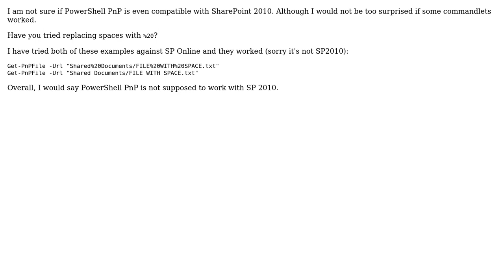Sharepoint: PNP PowerShell - Get-PnPFile Question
With thanks & praise to God, and with thanks to the many people who have made this project possible! | Content (except music & images) licensed under CC BY-SA | Music | Images & others | With thanks to user Yodavish user Denis Molodtsov and the Stack Exchange Network Trademarks are property of their respective owners. You are responsible for your own actions.